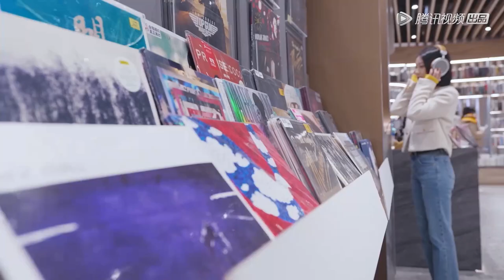女6惊艳登场女王选位✨男人眼睛都直了 |《半熟恋人S2 Love Actually》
《半熟恋人》第二季节目真实展现了工作、生活在这里的10位来自各行各业的30+都市轻熟龄男女，在经历一个月的单身公寓合租生活后，他们互相了解，同时也走进了彼此的朋友圈、工作圈、生活圈，最终呈现出不同的社交关系与情感发展。
◆ 出演嘉宾: 陈妍希、杜海涛、庞博、王子文、熊浩、张纯烨、张雨绮

00:00 更多精彩视频尽在 WeTV / Tencent Video APP
00:30 下载 WeTV / Tencent Video APP 看海量完整版腾讯视频